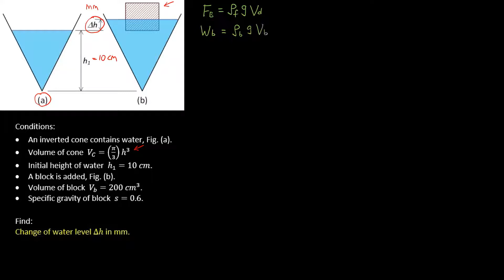Buoyancy problem (determine the change in water level in an inverted cone)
Buoyancy problem - to determine the change in water level in an inverted cone.